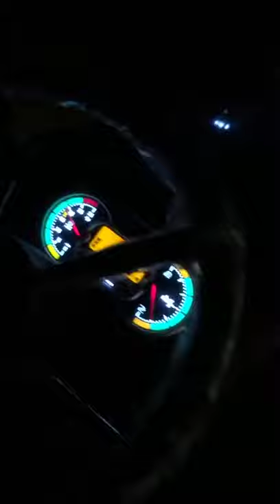Massey 9500 smart series on disk harrows